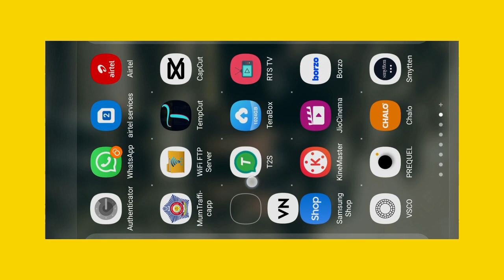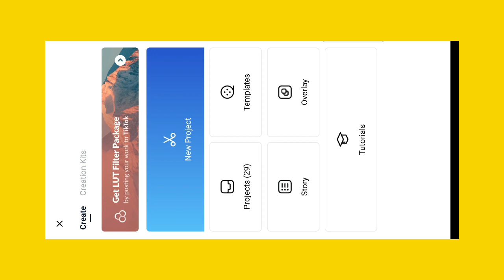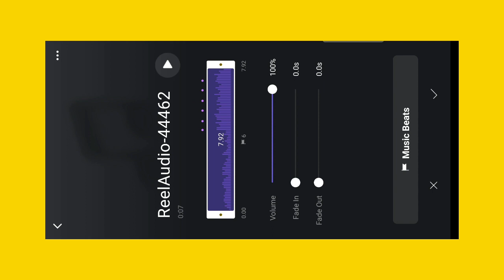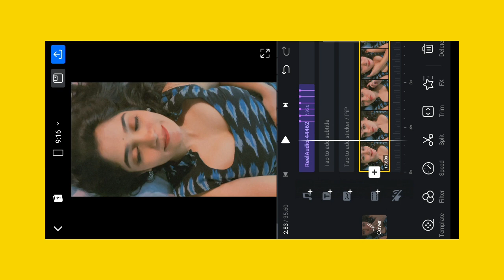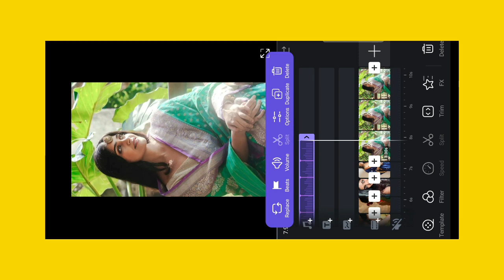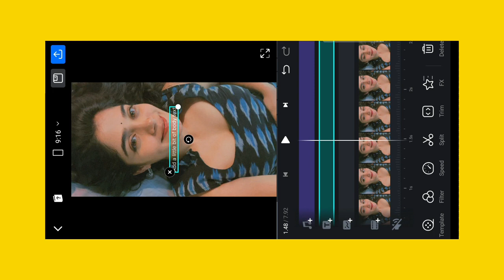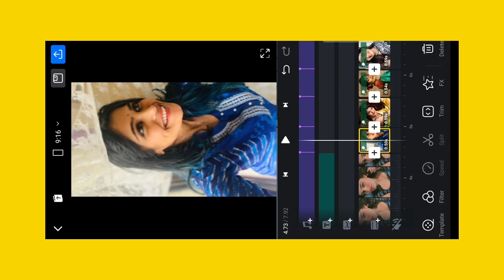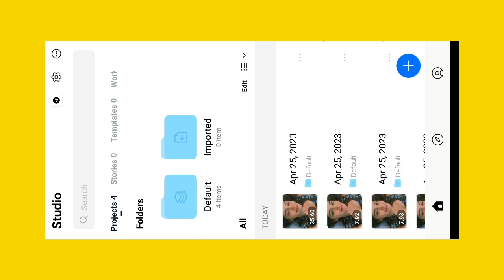Tum tum x traditional original audio reel tutorial / dhivya.sri original audio reel tutorial